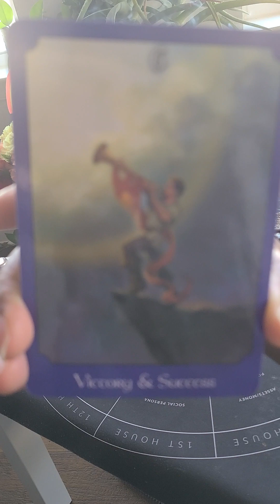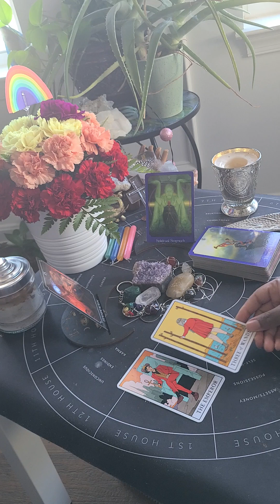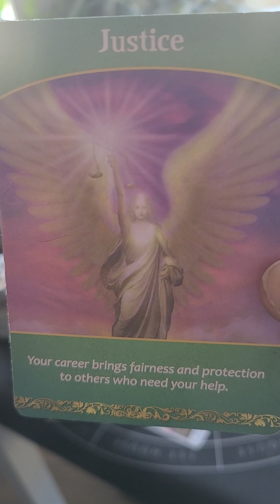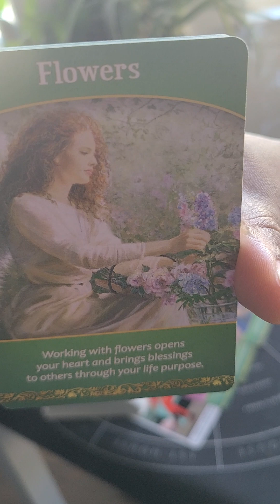Chiron in Leo ♌️ "Victory and Success"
All psychic and astrology readings are intended to offer insight into your personal life.
I use my intuition and personal knowledge of Western astrology to provide the clearest message possible.